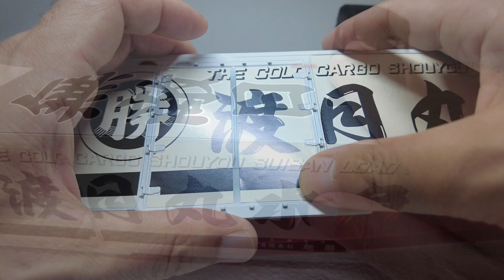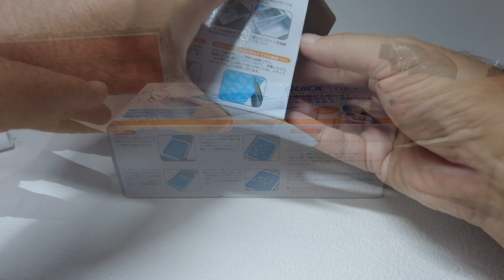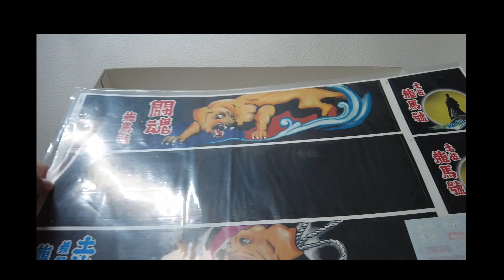大型デコトラ 丸美グループ 渡月丸水急を作る 後編 ミラーフィニッシュから完成まで 1/32 青島文化教材社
アオシマ　大型デコトラ　渡月丸水急　完結編の後編です。
コメントいただいた皆様に助けられ、実に満足いく出来栄えに仕上がりました。
トラック２作目ですが、バランス調整や灯火類のサイズ変更等、
一人ではたどり着けない正解を教えていただきました。
You Tubeを始めて本当に良かったと思います。
引き続き、ご指導ご鞭撻のほどよろしくお願いいいたします。

00:00　キャブミラーフィニッシュ・組み立て　Truck cab mirror finish & assembly
02:16　シャーシ　エンジン組み立て　Chassis engine assembly
03:46　灯火類　lights
06:12　キャブ組み立て　Truck cab assembly
10:16　荷台・シャーシ組付け　body & chassis assembly
11:44　キャブ仕上げ　Truck cab finish
12:26　リア周り仕上げ　rear finish
13:39　完成　Completion
15:00　次回予告　preview of next installment

使用BGM
koiwazurai